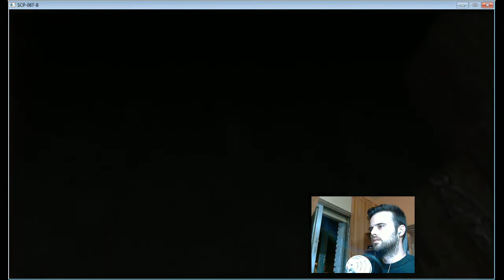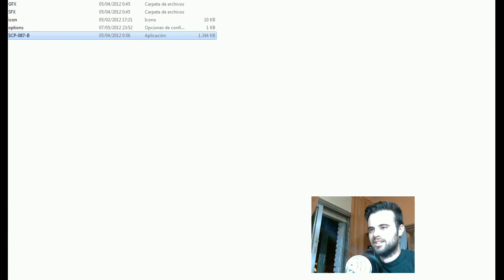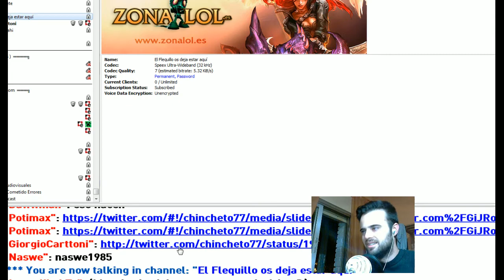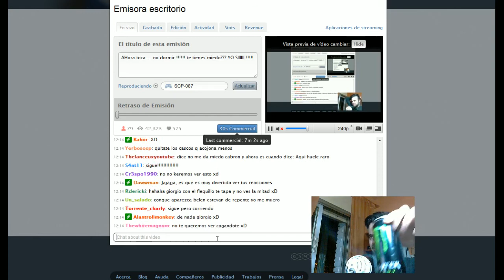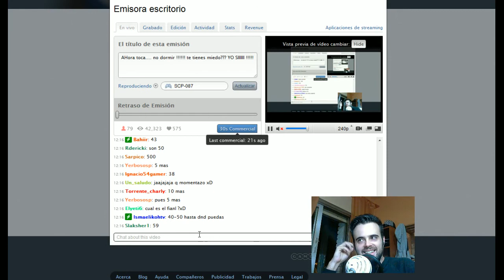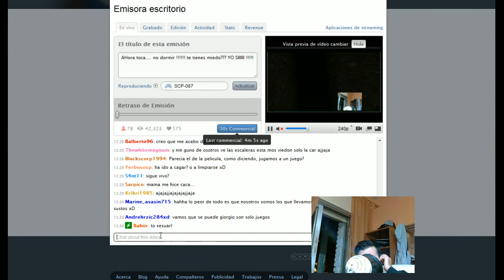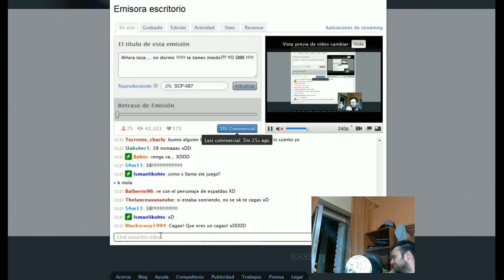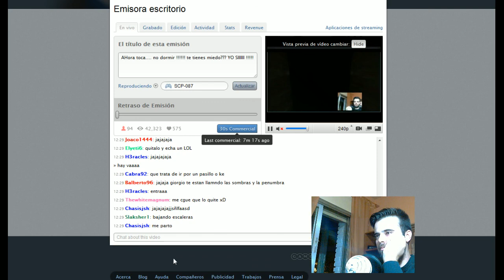(STREAMING)Noches de Terror con SCP 087 - Primer episodio, mi objetivo?? llegar al número 38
SCP 087, este magníiiiiiiiiiifico juego de tan solo 3Mb me ha vuelto loco... no lo digo en broma. no se si tendré lo que hay que tener para continuar. seguro que sí. Dar gracias a todos los viewers que por lo menos estaban animando !

Perdonar por la calidad del vídeo. No he podido mejorarlo ya que el XSPLIT para realizar el streaming no me dejaba capturarlo directamente y tuve que ponerlo en pantalla completa.